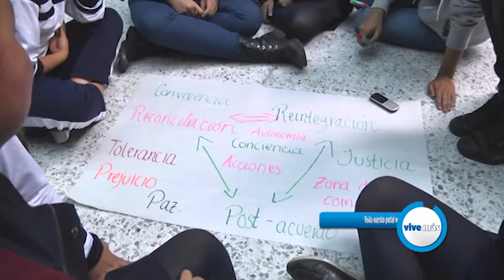Importancia del diálogo entre los padres e hijos. Tips Cafam